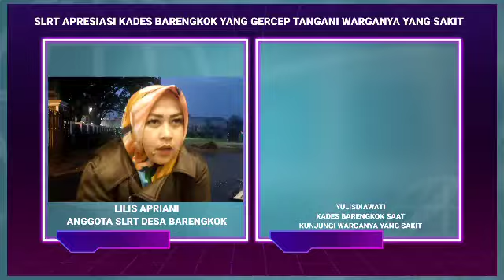SLRT APRESIASI KADES BARENGKOK YANG GERCEP TANGANI WARGANNYA YANG SAKIT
PENANGGUNG JAWAB BERITA
Umarudin
PENANGGUNG JAWAB PROGRAM
Umarudin
EDITOR BERITA
Asep Supriatna
NARATOR BERITA
Asep Supriatna
PERUSAHAAN
PT. SYDNEY MANDIRI KARYA